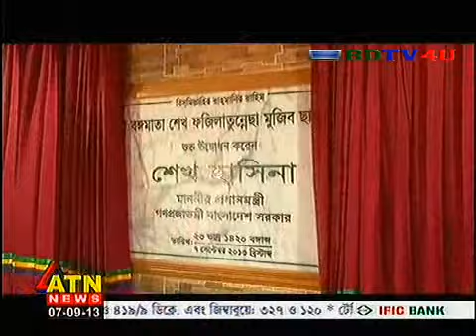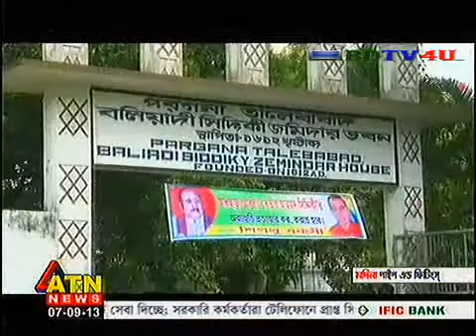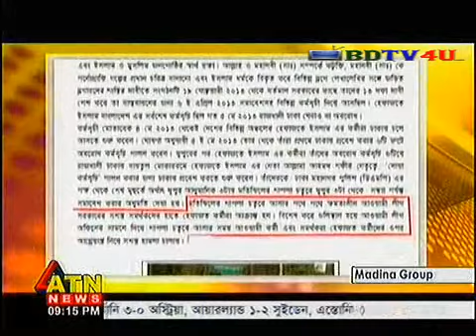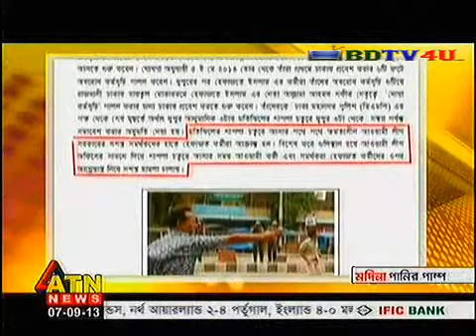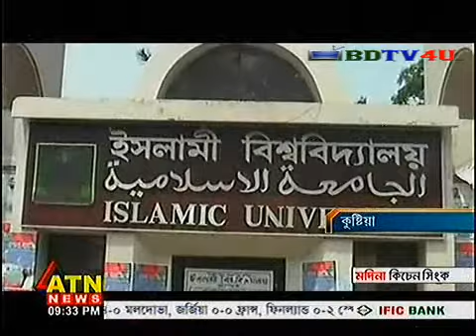Bangla Channel ATN News at 9 pm 7 September 2013 HD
Watch Bangla Channel ATN News at 9 pm 7 September 2013 HD